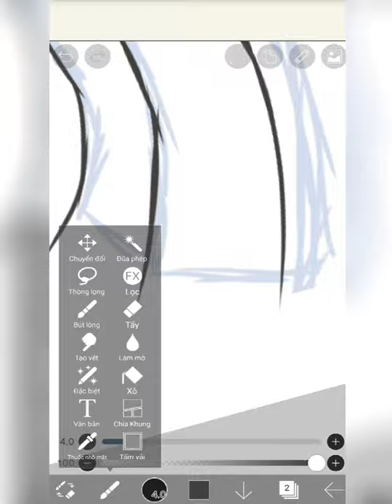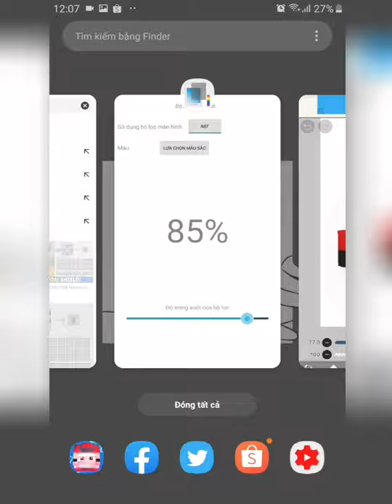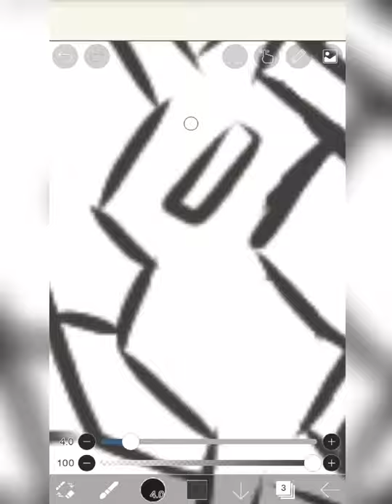My Minecraft Oc | Art (Speed Drawing)